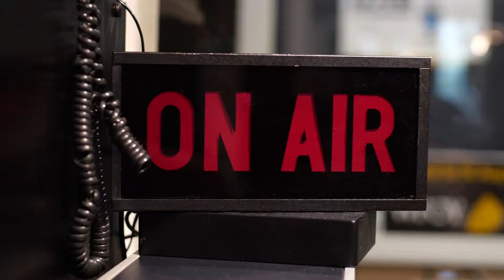Old City Homes 102 1 WFOY Radio Spot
Follow America's newest reality TV family as they build homes in the nation's oldest city St. Augustine, Florida.